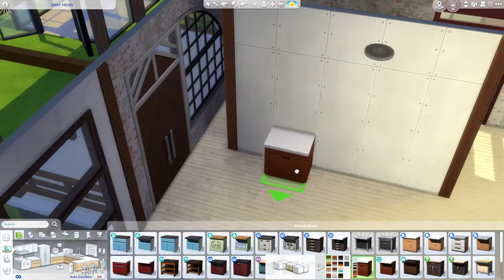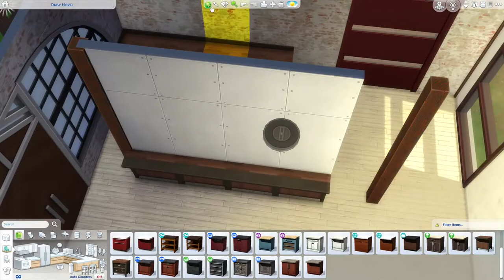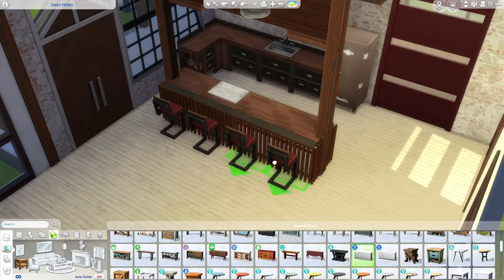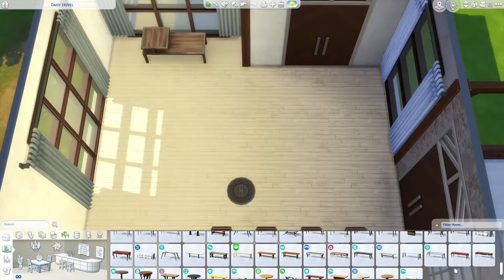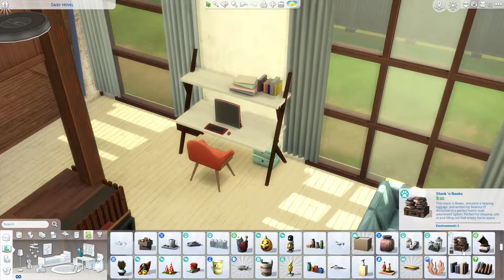Daisy Hovel Renovation Speed Build w/commentary | Sims 4 | No CC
Daisy Hovel is the lot I connect many fond memories with. It was the lot that introduced me to the Sims 4 through various let's plays I watched, and it was also the starter home I used many times when first starting to play the Sims 4. I decided to finally give this lot the renovation it deserves, taking the small starter home to a modern suburban home.

It takes a few seconds and means the world to me! ❤

✨Simstagram: simbuildsbyrhea
✨Origin ID: bewitchedbystars